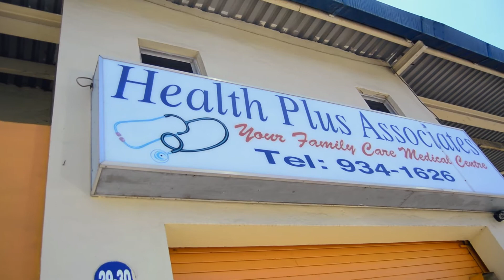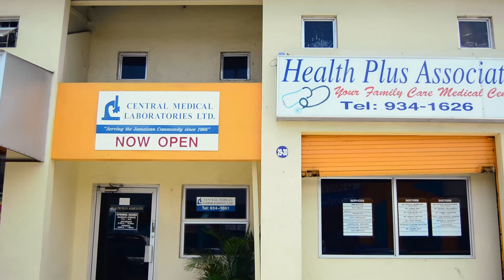Health Plus Associates- Paediatrician Dr. Michelle Beckford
Paediatric care by Dr. Michelle Beckford at Health Plus Associates.